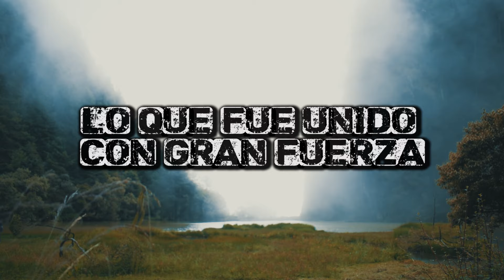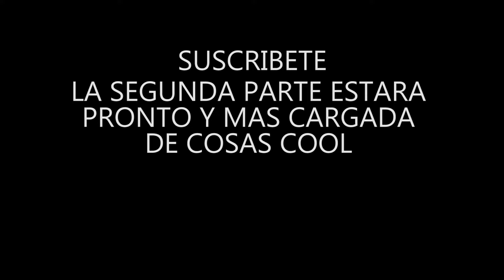LA SIERRA DE LOS CUCHUMATANES PRIMERA PARTE | HUEHUETENANGO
HEY QUE TAL AMIGOS COMO ESTAN, ESPERO LES PUEDA GUSTAR MUCHO ESTE VIDEO Y PUEDAN APOYARLO DANDO UN LIKE Y COMPARTIENDOLO CON ALGUN AMIGO!!!